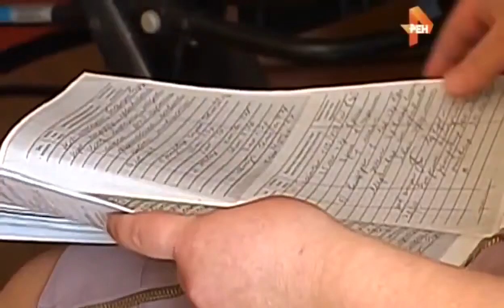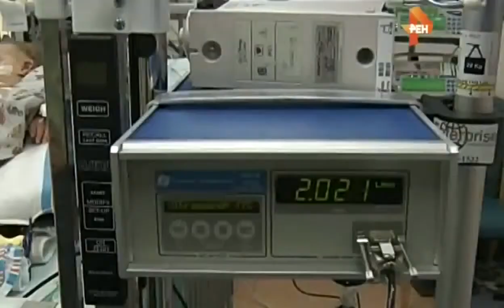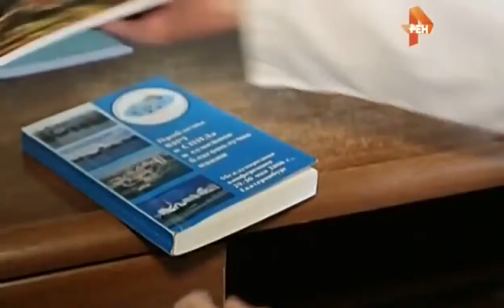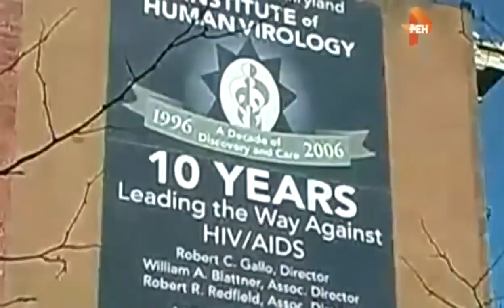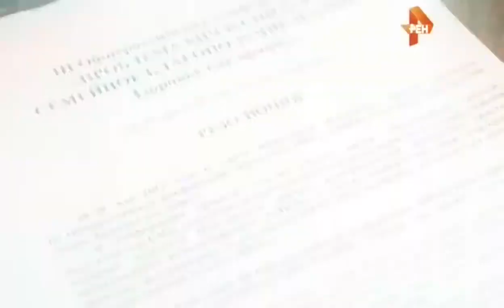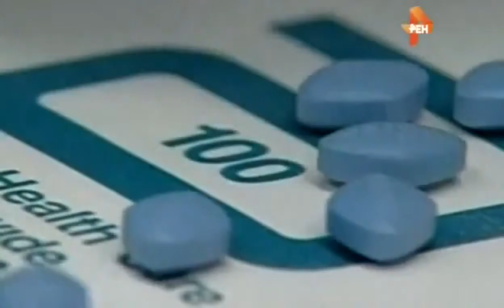Никогда не обследуйтесь на ВИЧ! [В.А.Агеев]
Фарм-компании, в погоне за сверхприбылью, готовы на любой обман и подлог, только бы скрыть следы своих преступлений против человечества и не потерять своих прибылей.

Владимир Агеев — доцент иркутского медицинского университета, заведующий кафедрой патанатомии, врач патолог – патологоанатом со стажем более 20 лет. Владимир Агеев вскрывал трупы людей с диагнозом ВИЧ более 20 лет, а также изучал проблему ВИЧ-СПИД. Он уверяет, что за десятки лет изучения вируса ВИЧ, он не нашёл никакого вируса ВИЧ у умерших людей с таким диагнозом, люди умирали от наркомании, от туберкулёза, от цирроза, от токсического отравления препаратами «лечения» от ВИЧ и т.д. Но несмотря на все изучения и попытки найти вирус ВИЧ — его так и не нашли.

«Оказывается, никто и никогда за всё время истерии по поводу СПИДа, не получил культуру этого вируса. Даже те, кто получил Нобелевские премии за исследования по СПИДу — американский и, если не ошибаюсь, немецкий врачи, на вопрос о культуре вируса СПИДа ссылаются на друг друга. Просто фармакологической мафии выгодна такая истерия по поводу СПИДа, так как помогает им набивать «карманы» быстро и надёжно! Вся истерия со СПИДом с самого начала была ничем иным, как специально созданной уткой, целью которой было получение очередных сверхприбылей. И при всём при этом, далеко не все врачи стали молчать по этому поводу. Написано много книг, в которых призывают общественность открыть «глаза» на эту фальсификацию.

Многие могут спросить о том, чем же болеют и отчего же умирают люди, о которых говорят, что они больны СПИДом!? Ведь люди умирают реально от несуществующего вируса, как такое может быть!? Да, люди умирают, умирают от истощения иммунной системы, но вызвано это истощение иммунной системы не вирусом СПИДа, а другими причинами. И этими другими причинами, в первую очередь, являются последствия разрушения иммунной системы человека огромными дозами антибиотиков, наркотиками и лекарствами, которые и приводят к практически полному разрушению иммунной системы человека.

Самое страшное в этом то, что лекарственные атаки на организм человека привели к тому, что стали рождаться дети с полным или частичным отсутствием иммунитета. И тогда любая инфекция становится смертельной для человека со слабой иммунной системой, либо у которого она разрушена лекарствами или наркотиками. И виновата в этом современная медицина и фармакологические концерны, которые за ней стоят.